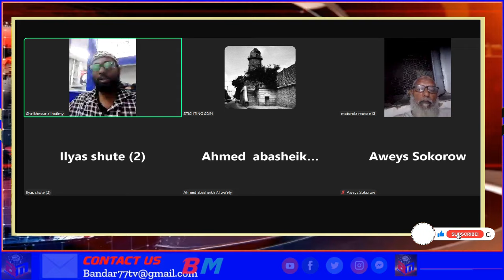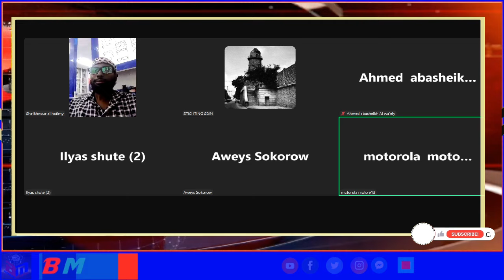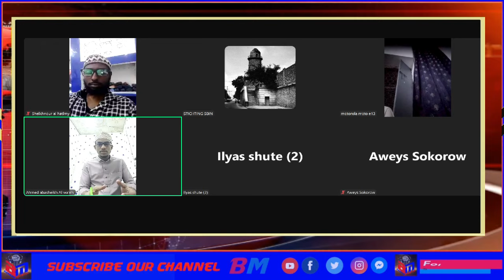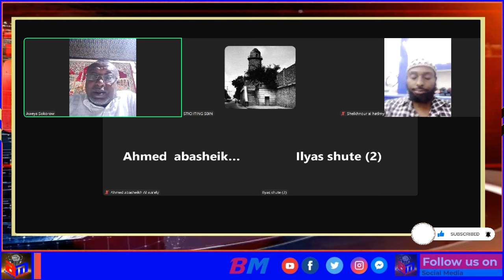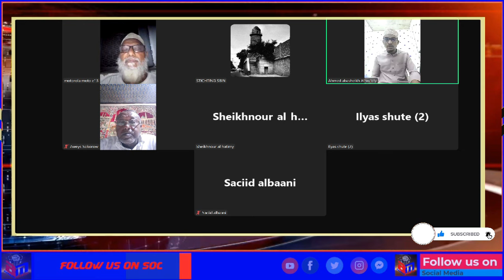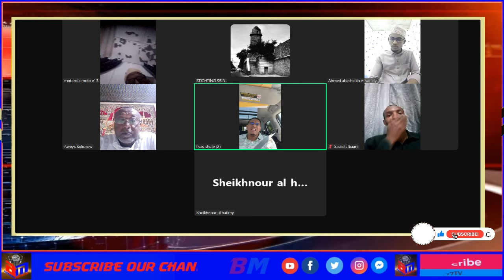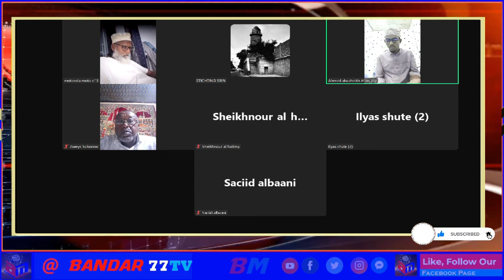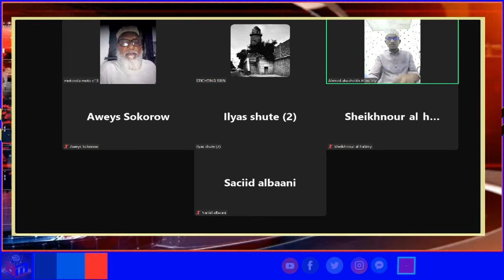GUDIGA MADASHA WAXAAN U SOO JEEDIN LAHAA IN QABAA'ILADA BANAADIRIGA DHAMAAN AY KA MUUQDAAN